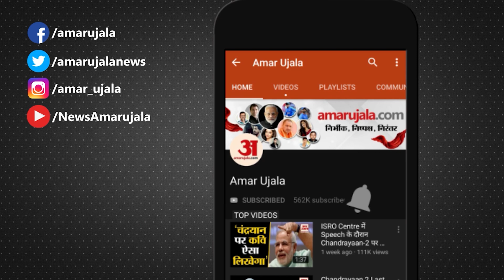Amar Ujala Samwad 2023:Jammu-Kashmir में Tanmay Maheshwari ने की सतत विकास की सराहना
JK Amar Ujala Samwad 2023:Jammu-Kashmir में Tanmay Maheshwari ने की सतत विकास की सराहना